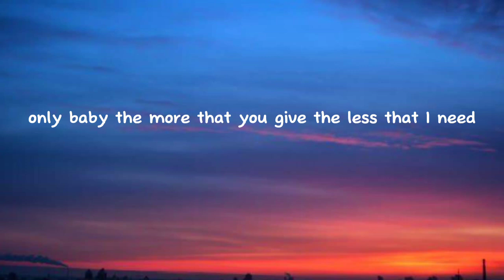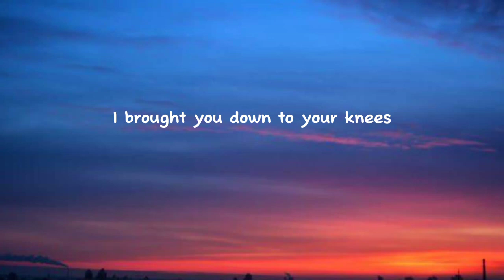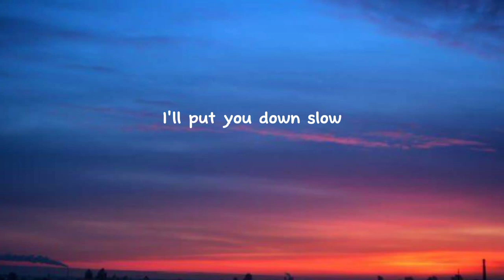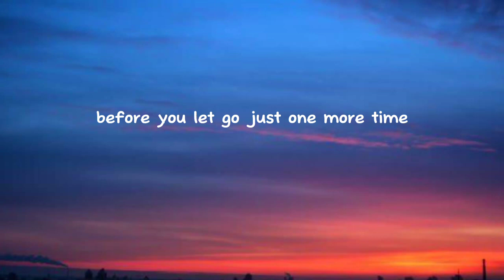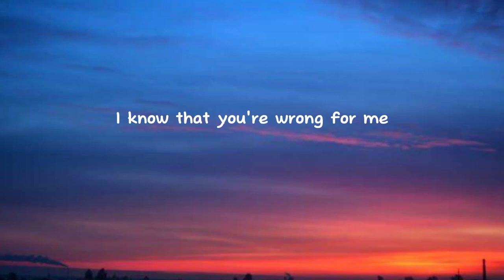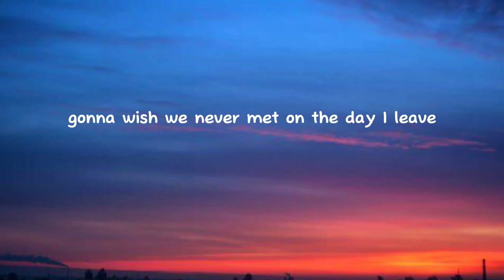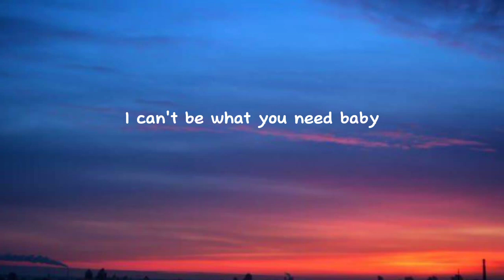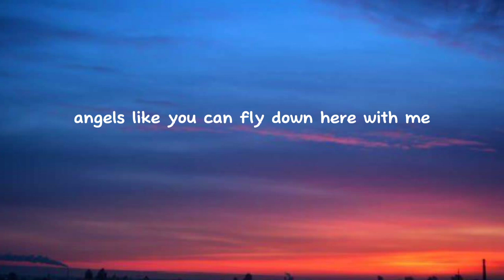Angel like baby /R D M Music 🎵